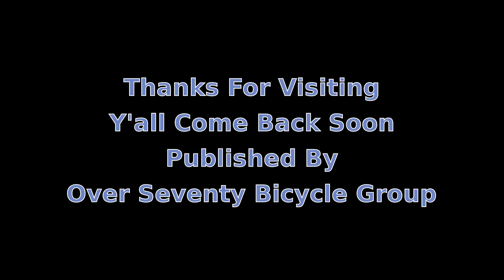Heel And Wheel Trails First Michigan Snowfall 2019